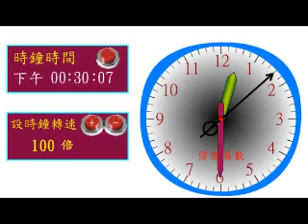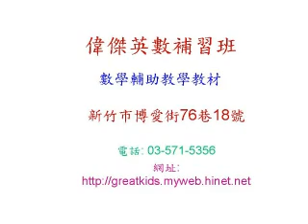認識時鐘的時分秒教學 - 國小數學(Primary School Math Clock, Teach seconds, minutes and hours)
國小數學-認識時鐘教學(Primary School Math Clock)
Teach seconds, minutes and hours.